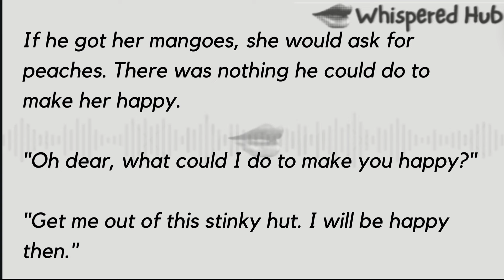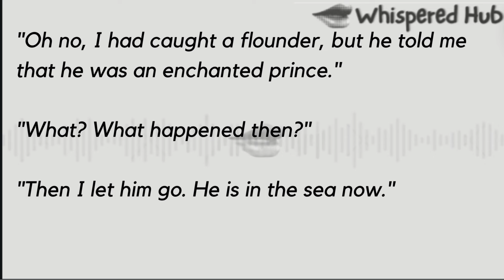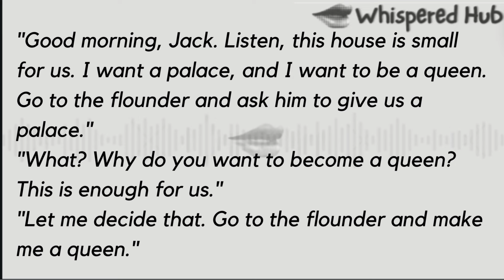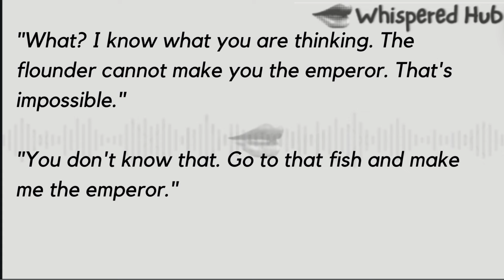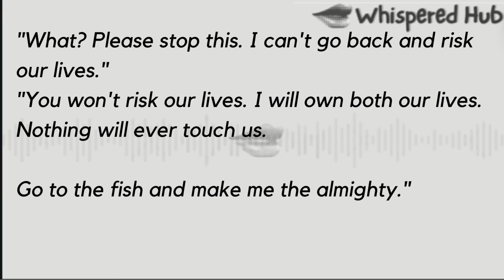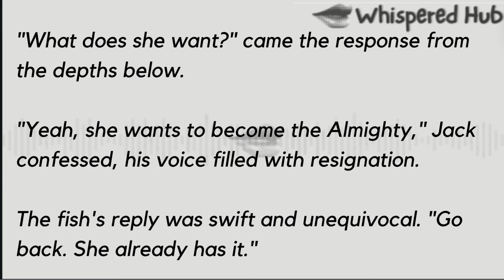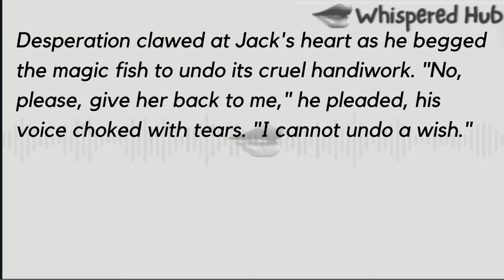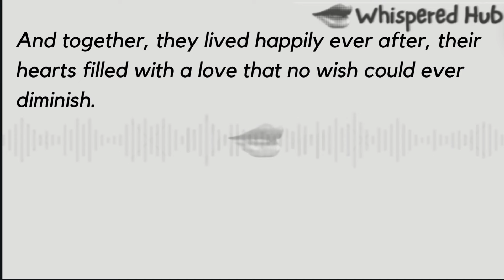His Wife is Never Happy (Listen this Crazy Story!!)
Learn English | Graded Reader | English Audio Podcast | Level 2 |

Welcome to Whispered Hub! In this video, we present a captivating narrative created by Whispered Hub to help you improve your English language skills. Whether you're a beginner or an advanced learner, this story is designed to enhance your listening comprehension, expand your vocabulary, and perfect your pronunciation.

Why Watch This Story?

Enhance Your Listening Skills: Immerse yourself in English dialogue and narration to sharpen your listening abilities.
Expand Your Vocabulary: Encounter new words and expressions in context to enrich your vocabulary.
Improve Pronunciation: Practice speaking along with the story to refine your pronunciation and fluency.
Enjoy Engaging Content: Experience the joy of storytelling while learning English in an entertaining way.